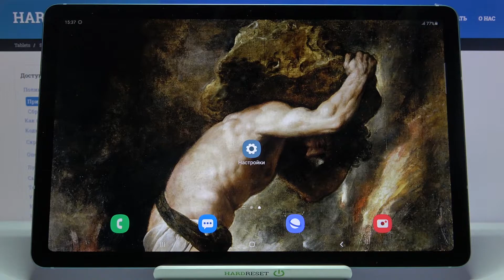Сброс сетевых настроек SAMSUNG Galaxy Tab S6 Lite / Как скинуть параметры сети SAMSUNG Tab S6 Lite?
Больше информации о всех устройствах вы сможете найти на нашем сайте в виде текстового руководства
Если вы стали замечать сбои в работе сетевых модулей (Bluetooth, Wi-Fi, Мобильная сеть) на SAMSUNG Galaxy Tab S6 Lite, тогда вам стоит выполнить сброс сетевых параметров. Вы можете не знать как правильно скинуть сетевые настройки SAMSUNG Galaxy Tab S6 Lite, поэтому мы приготовили для вас это видео. В нём мы покажем и расскажем вам как сбросить настройки сети SAMSUNG Galaxy Tab S6 Lite всего за несколько простых шагов.

Как скинуть сетевые настройки SAMSUNG Galaxy Tab S6 Lite? Как на SAMSUNG Galaxy Tab S6 Lite выполнить сброс параметров сети? Что делать, если SAMSUNG Galaxy Tab S6 Lite не подключается к Wi-Fi? Как сбросить сетевые параметры на SAMSUNG Galaxy Tab S6 Lite? Что делать, если SAMSUNG Galaxy Tab S6 Lite не находит Bluetooth устройства?